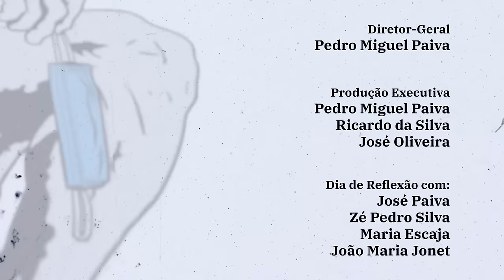Dia de Reflexão | 023 | Paz, Povo, Emigração.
Neste episódio de Dia de Reflexão continuamos no rescaldo das eleições legislativas 2024, com a possível formação de governo e as alianças que se podem fazer no parlamento à esquerda e à direita. Mas também se analisou os votos da emigração e o impacto que podem ter nos resultados finais. Tempo ainda para tentar perceber afinal o que aconteceu a Kate Middleton.

Seguir:

• Instagram •   / mygigpt
• Twitter •   / mygigpt
• TikTok •   / mygigpt